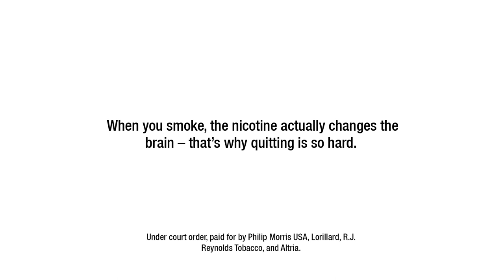Addictiveness of Smoking and Nicotine